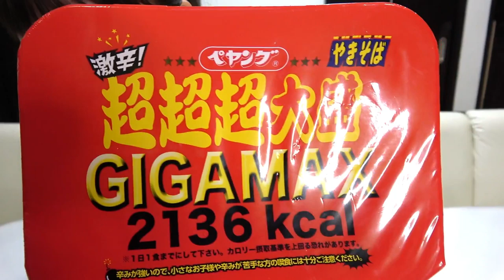【夏休みチャレンジ】バター丸ごと1本入れたら、激辛ペヤング超超超大盛GIGAMAXを小学生でも食べれるか？？ 辛くなくなるの？？【検証】【飯テロ＆大食い?!】【しほりみチャンネル】